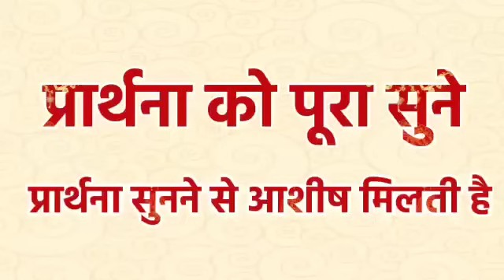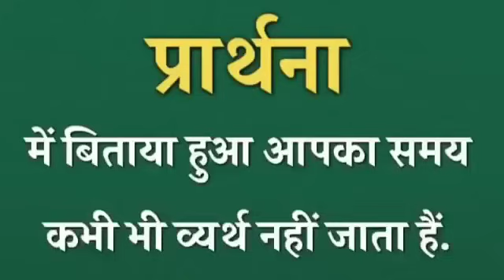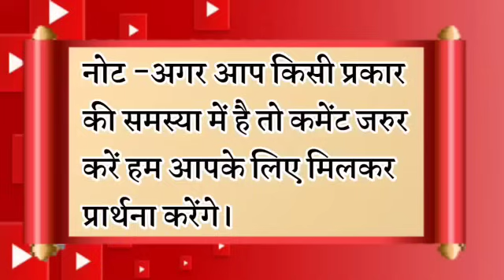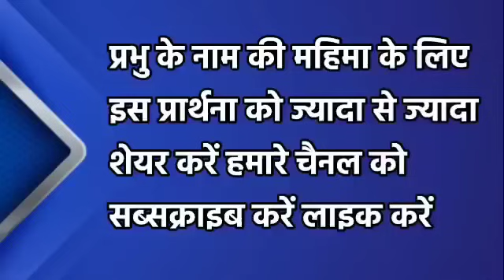इसे सुनते ही आपका दुःख आनंद मे बदल जाएगा | रात की प्रार्थना | Night Prayer | आज रात की प्रार्थना